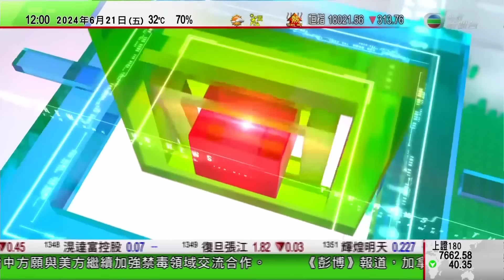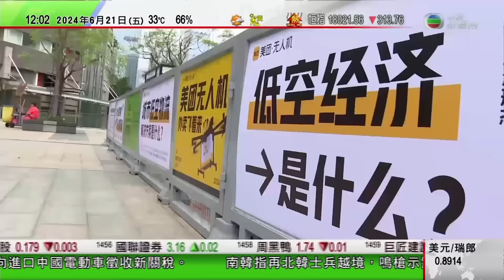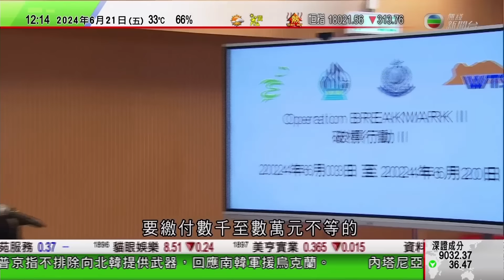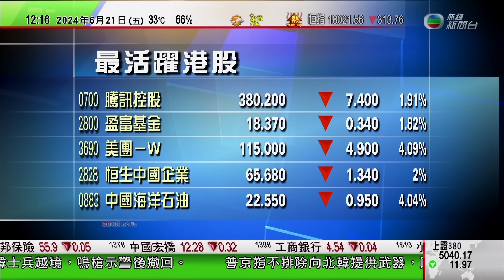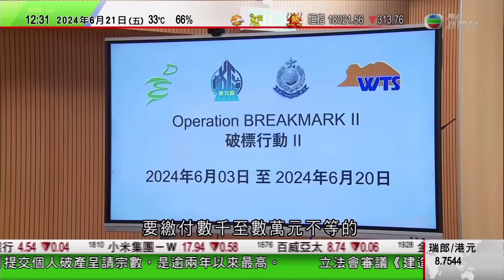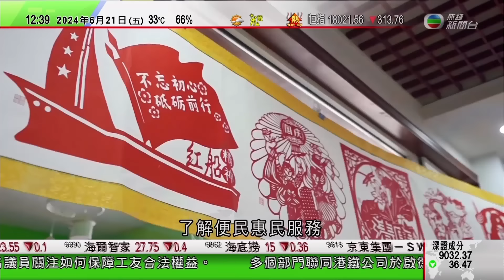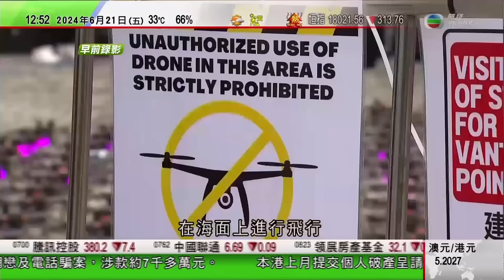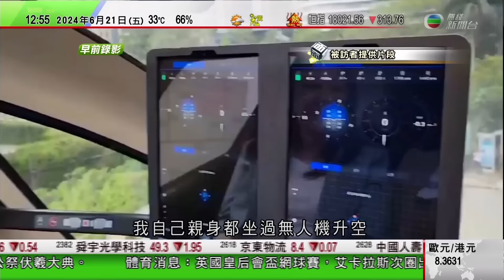TVB午間新聞｜以色列軍發言人稱無法消滅哈馬斯 美國否認停止協助以色列自衛｜加拿大據報擬向進口中國電動車徵收新關稅｜警方瓦解12個行騙集團拘114人｜20240621 香港新聞 TVB News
0:00 午間新聞
3:25 加拿大據報擬向進口中國電動車徵收新關稅 或短期內展開公眾諮詢
8:21 警方瓦解12個行騙集團拘114人 三成受害人網上求職受騙
13:34 以巴衝突以色列軍發言人稱無法消滅哈馬斯 美國否認停止協助以色列自衛
29:50 時事多面睇：低空經濟